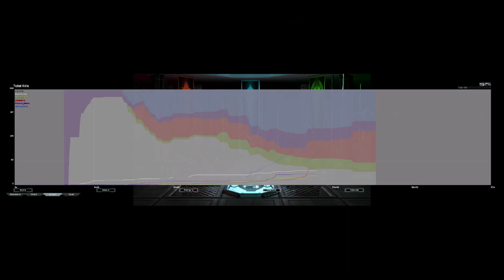Silly Cancer | Supreme Commander Forged Alliance Forever